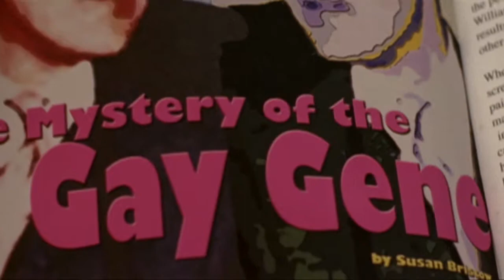The Perfection of the Moment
A man walks along a deserted downtown street in the wee hours of Sunday morning. As a truck careens toward him, we are forced to consider the consequences of actions, and the alternate courses one might take...

Writer/Director: Corey Lee
Composer: Alec Harrison
DOP: Robin Loewen
Editor: Ken Filewych
Actors: Cam Sutherland, Gillian Carfra, Joel McNichol, Ken Zilka, Wally Houn
Author: John Gould
Producers: Susan Bristow, enriquePoe Moving Pictures
Funder: bravoFACT